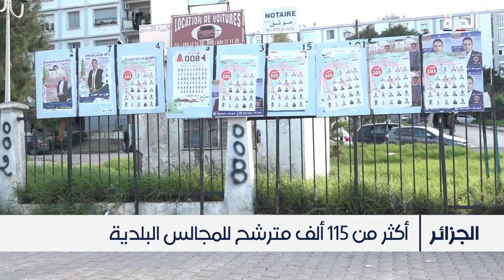الشارع الجزائري منقسم بين المقاطعة أو المشاركة في الانتخابات المحلية